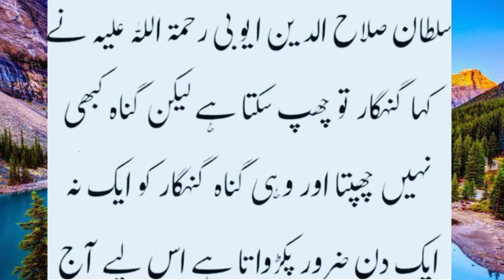Salahuddin ayubi aur borhi aurat ka waqia | Islamic stories in urdu | Urdu kahaniyan